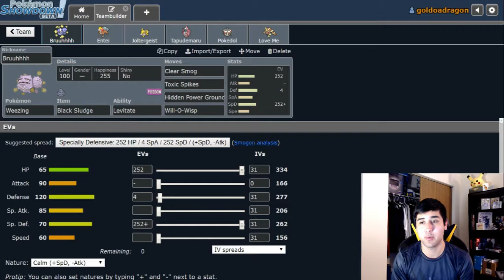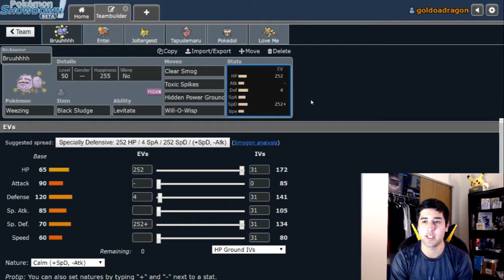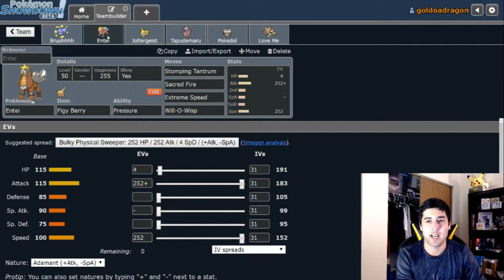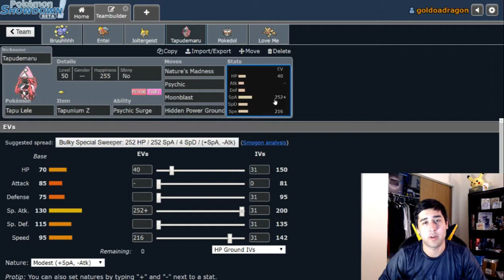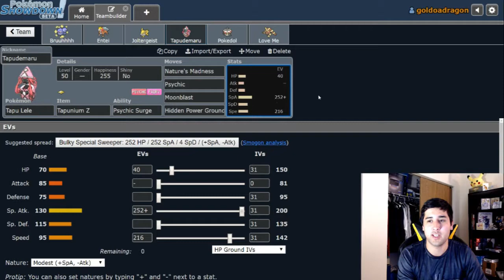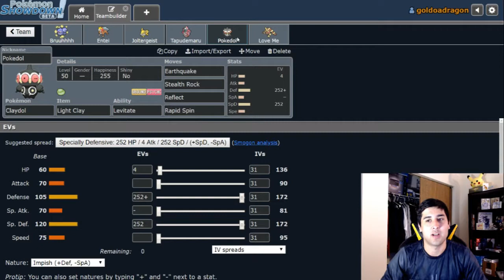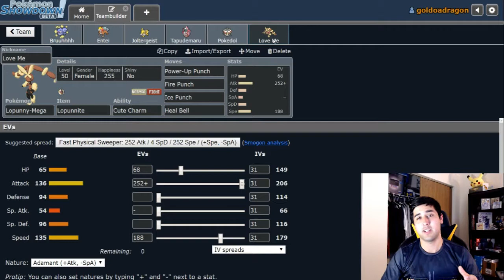Too Little Time || TBL S3W1 Teambuilder - vs. Atlanta Raichus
Welcome back to more draft league content everyone! The New York Empoleons are ready to rock the world! TBL Season 3 is the biggest and best one yet!

This week we're taking on the Atlanta Raichus coached by Playmaker! If you want to check out their side of the battle, you can find it here: